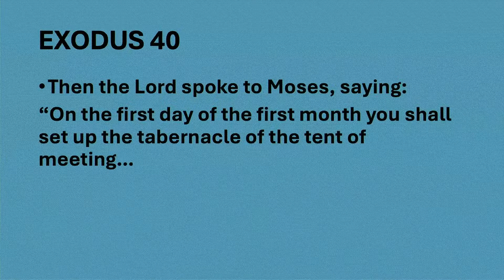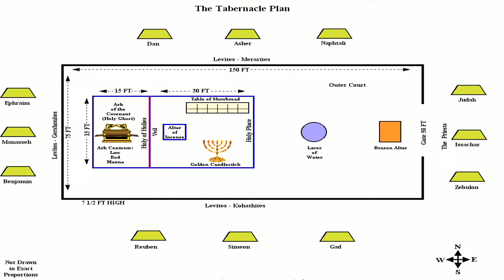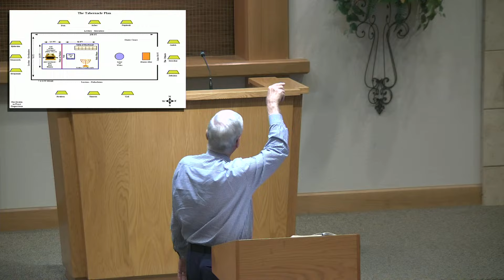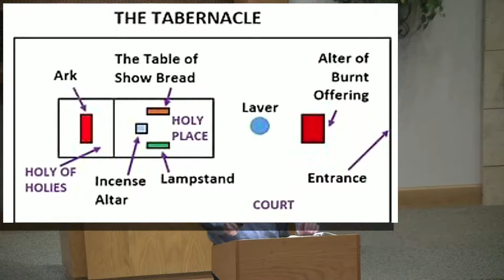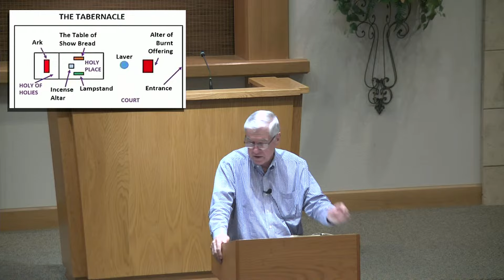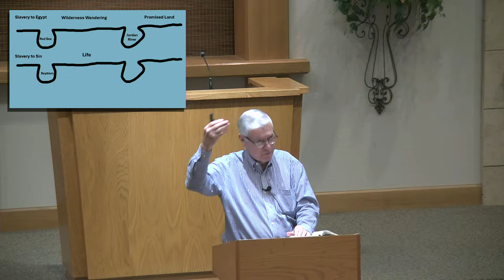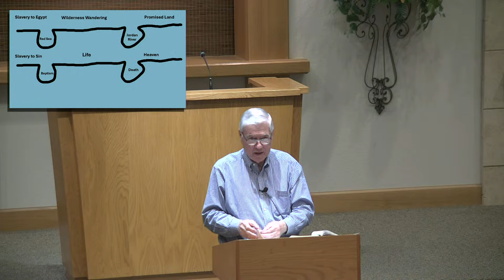Wednesday Night Bible Class - 27 NOV 2024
(2024)  This is the live stream for Wednesday Night Bible Class and Devo.
Bible Class starts at 7:00 PM.